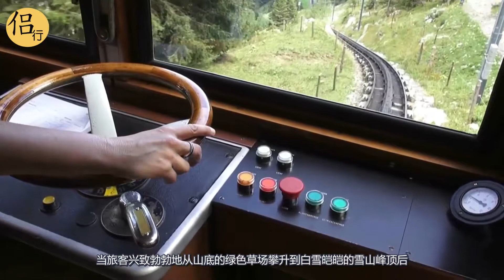世界上最陡的铁路，建了16年，运行120年零事故，你敢乘坐吗？